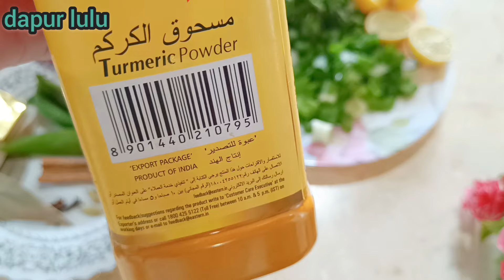PUNYA IKAN dirumah !? COBA DI MASAK SEPERTI INI | DI JAMIN 100% SUAMI BAKAL KETAGIHAN | resep ikan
PUNYA IKAN 🐟 !?  COBA DI MASAK SEPERTI INI, | DI JAMIN 100% SUAMI BAKAL KETAGIHAN | resep ikan

hallo guys 👋 ...  assalamualaikum teman - teman semua nya jumpa lagi di @dapur lulu,  di video kali ini dapur lulu, share resep masakan ikan , rasanya sedap gurih pokok nya enak banget, apa pun jenis ikan di masak seperti ini enak' banget 👍😋
semoga bermanfaat buat semuanya 🙏

Dukung terus channel ini dengan Cara:
Dan komen ✔️
Terimakasih 🙏 .

Bahan:
- 1 ekor ikan 🐟
- cabe ijo dan merah
- daun bawang
- daun ketumbar

Bumbu:
- bawang merah
- bawang putih
- ruas jahe
- batang daun bawang jika perlu
- lemon 🍋
- pasta tomat 🍅
- Maggi
- kunyit bubuk
- lada Hitam bubuk
- bumbu campur Arab
- kapolaga
- cengkeh
- lengkuas
- kayu manis
- daun salam
- garam secukupnya
- micin
- 1 butir telur
- 1 sendok tepung jagung
- minyak goreng

INGGRIS

HAVE FISH 🐟!? TRY COOKING IT LIKE THIS, | 100% GUARANTEED HUSBAND IS ADDICTED | fish recipe

hello guys 👋 ... assalamualaikum all my friends, meet again at @dapur lulu, in this video, Dapur Lulu, share a fish recipe, it tastes delicious and the main thing is really delicious, any type of fish cooked like this is really delicious 👍😋
Hopefully it's useful for everyone 🙏

Material:
- 1 fish 🐟
- green and red chilies
- leek
- coriander leaves

Spice:
- red onion
- garlic
- ginger segments
- spring onion stems if necessary
- lemons 🍋
- tomato paste 🍅
- Maggi
- turmeric powder
- Black pepper powder
- Arabic mixed spices
- cardamom
- clove
- galangal
- cinnamon
- Bay leaf
- salt to taste
- Micin
- 1 egg
- 1 spoon of corn flour
- cooking oil

ENJOY WATCHING AND GOOD TRYING